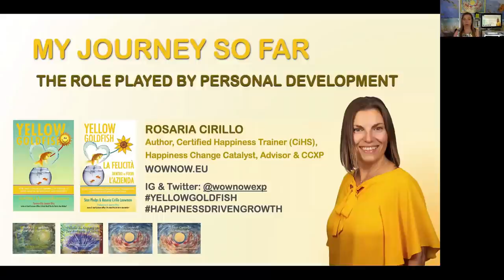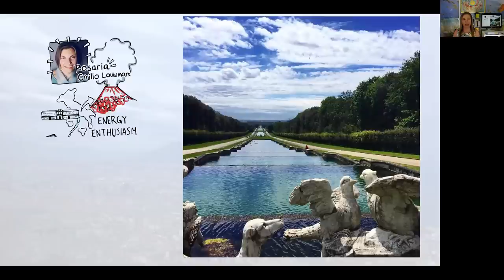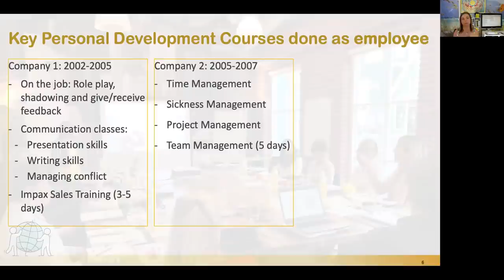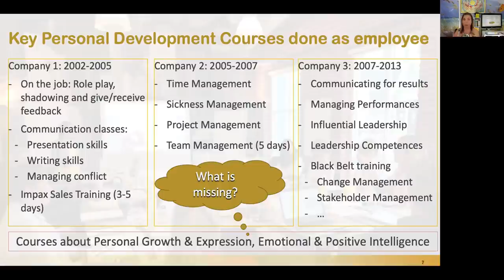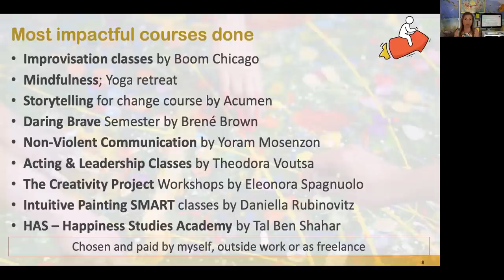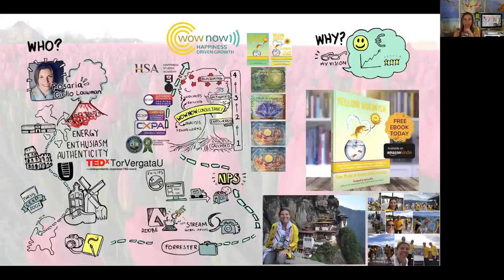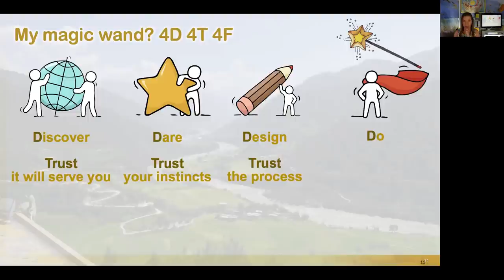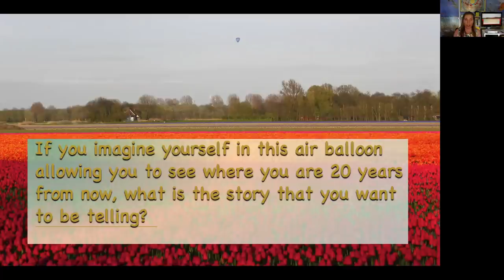AMSIB Kick-off year 2020 Personal Development - November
Want to be inspired by Rosaria Cirillo CCXP & Certified Happiness Trainer?
and sign up for next class And follow her on IG @wownowexp
In this video, Sharing the role that Personal Development had on my career over the past 20 years, during 15 minutes talk to the 1st year students of AMSIB (Amsterdam School of International Business) at Amsterdam University of Applied Science.